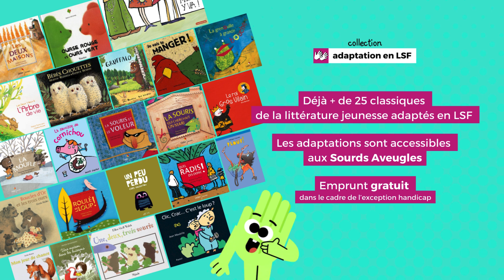Collection "Adaptation en LSF " #4 - Le roi Gros Vilain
Collection « Adaptation en LSF »
Découvrez l'adaptation en LSF du livre jeunesse "Le roi Gros Vilain", édité par @didierjeunesse, dans les 5 bibliothèques « Pôles Sourds » de la Ville de Paris !
L’emprunt est gratuit et uniquement réservé aux personnes sourdes.